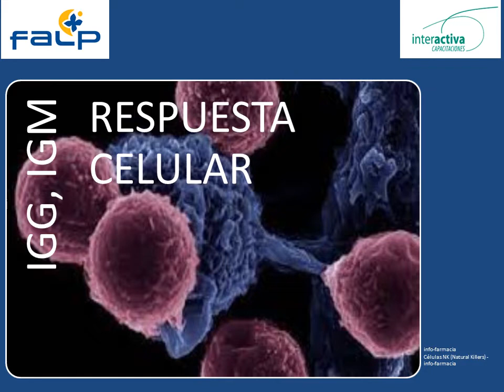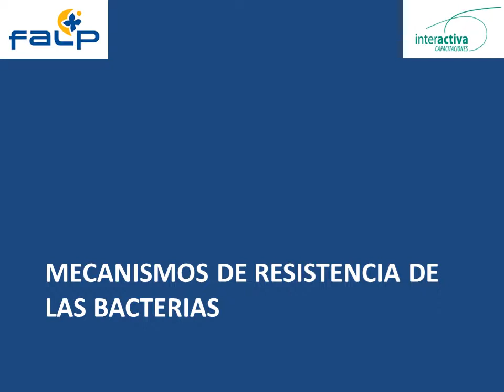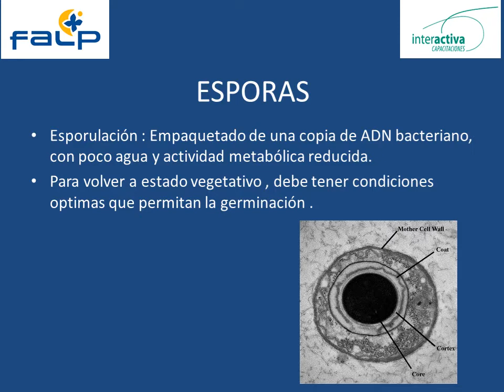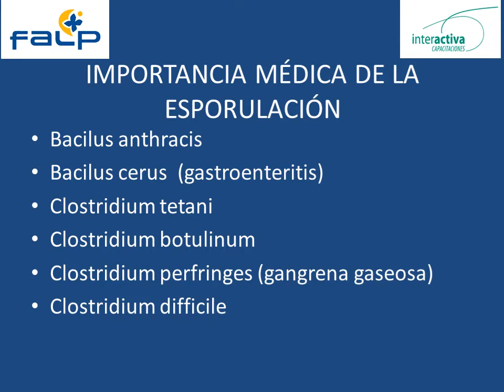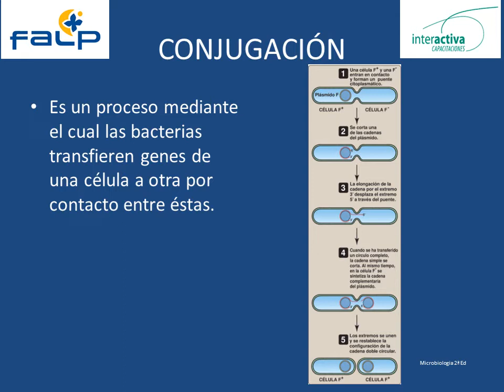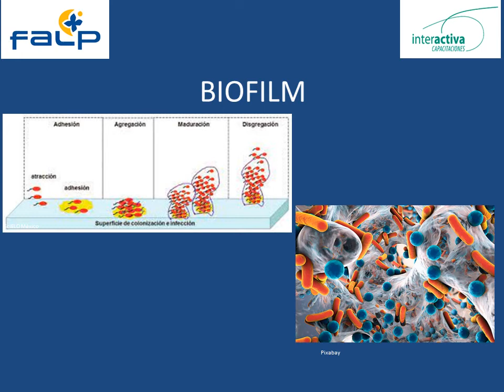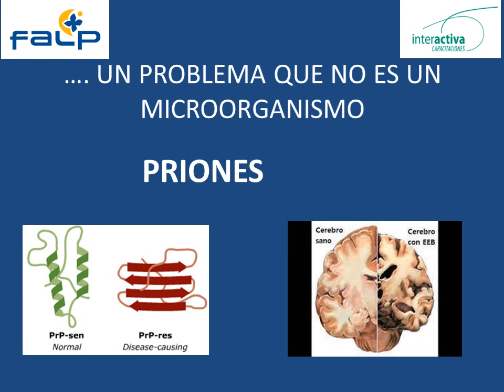1 unidad clase 3 microbiologìa